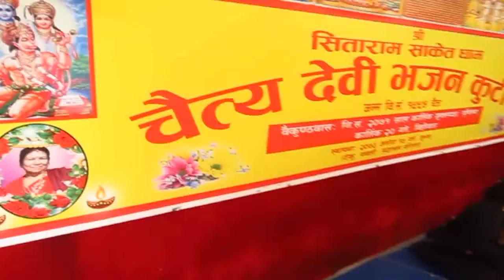4245728 kuteer sarita [Mero mana ]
4245728 kuteer sarita [Mero mana ]